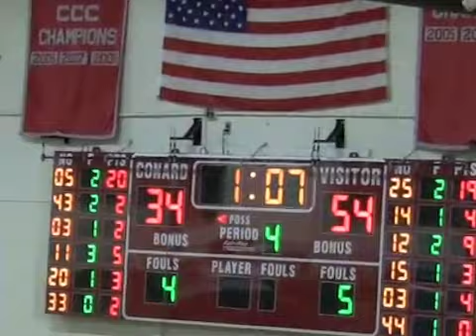The Reservations Greatest Hits 2012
The best student section in the state.  Here is their greatest hits collection from the 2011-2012 Hall High School basketball season.